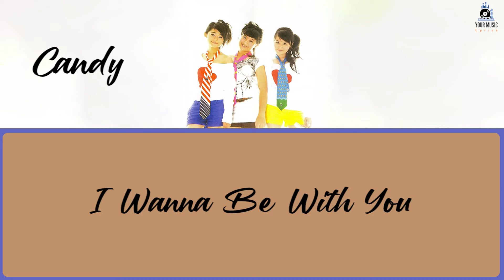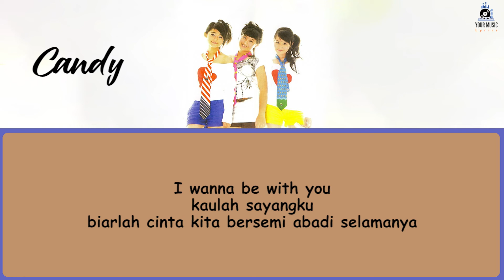Candy - I Wanna Be With You Lyrics | Nostalgia | Audition AyoDance | Lagu Indonesia | Lagu Jadul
Kumpulan lirik lagu bahasa inggris terbaik, terbaru, viral, dan terpopuler 2022 di TikTok, Spotify, YouTube.
Kumpulan lirik lagu barat sedih, galau, santai, bahagia, tentang cinta, yang enak didengar dan cocok untuk menghibur dan menemani saat bekerja dan beraktivitas.

Original Song by Candy - I Wanna Be With You
Biarlah sepiku berlalu
hadirmu warnai hidupku
dirimu terangi jiwaku
indahnya selalu bersamamu

dengarlah kicau burung kecil
nyanyikan suara hati kita
kau buat aku jatuh cinta
selamanya selalu bersamamu

kaulah kasihku
menikmati indahnya cinta bersama

kaulah sayangku
biarlah cinta kita bersemi abadi selamanya

lihatlah birunya lautan
sebiru cintaku padamu
asa ku Tuhan satukanlah
hatimu hatiku selamanya

selamanya selalu bersamamu

hatimu hatiku selamanya